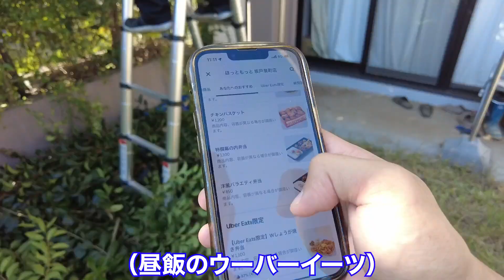マンションの剪定作業してたら「これ飲んで」っとビールを出されたけど、流石に仕事中では飲めなかった（帰りにビール好きの人にあげて美味しくいただきました）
メンバーシップ入りたい方はこちら！

便利屋としてのお仕事は

私のほしい物リストです！！